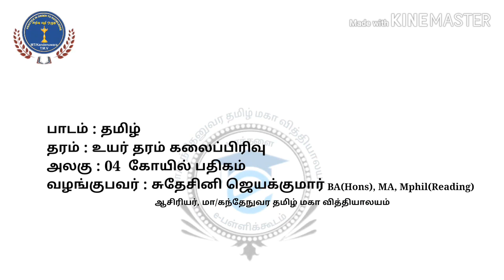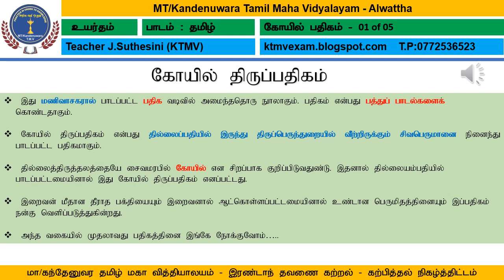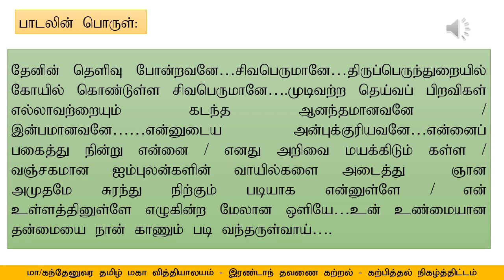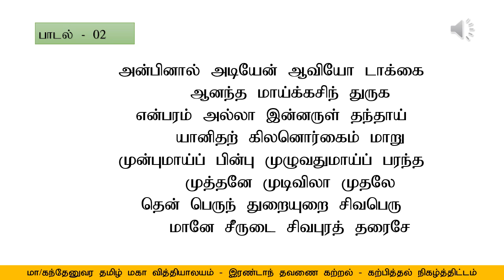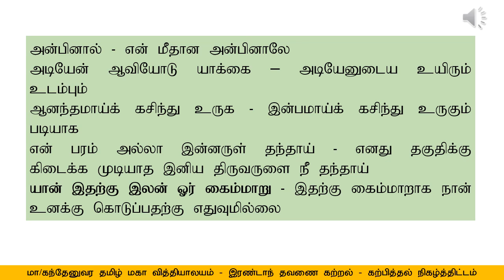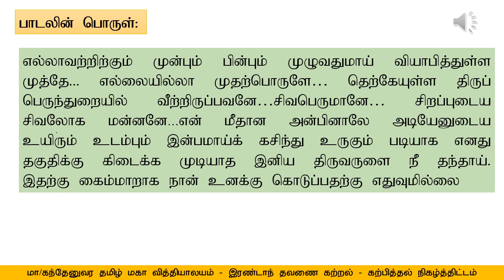உயர்தரம் தமிழ் - கோயில் பதிகம் பகுதி - 1 of 5